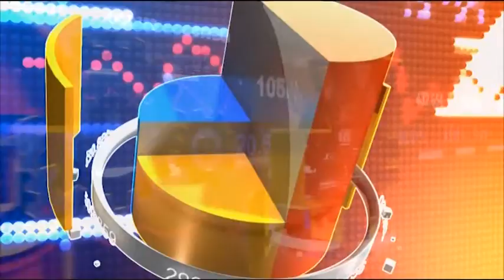Културата - мост за по-добра комуникация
Гости: Петя Плукчиева и Нора Константинова  - Лаборатория за изкуство и култура